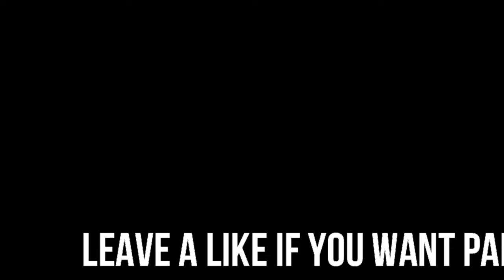The Fall of GB Barberian and the Rise of Zedd Myster(My Journey Part 1) 100 sub SPECIAL!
Hope you guys enjoy this video, if you did, Leave a like for Part 2.